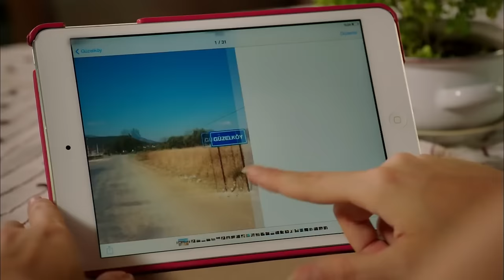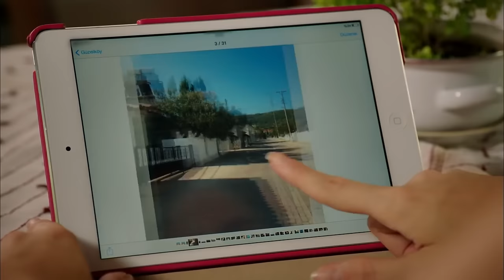Güzel Köylü 10. Bölüm Full HD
10. Bölüm Özeti:

Birlikte geçirdikleri gece sonrasında Gül ve Cemal’in ilişkisi iyice alevlenmiştir.

Gül, Güzel Köy’ün güzellikleri karşısında her geçen gün büyülenmektedir. Sultanana, Gül’e köye bir faydası dokunmadığını söyleyerek kızınca Gül ve Cemal köyün kalkınması için birlikte çalışmaya karar verirler. Bu konuyla ilgili köyde bir heyet kurup  kültür cenneti olan Güzel Köy’ü kültür turizmine açıp tur getirmeye karar verirler. Köylü de turla gelenelere kendi ürettiği malları satarak kendi  ekonomisini canlandıracaktır.  Bu konuda Gül’e en büyük desteği Kaan verir.  Kaan’ın İstanbul’da oldukça geniş bir çevresi vardır ve bu çevreden yararlanabileceklerdir. Gül her ne kadar Kaan’ı bu kurul da istemese de köyün ileri gelenleri Kaan’ın da olması konusunda ısrar ederler.

Cemal, Gül’ün de kendisine karşı bir şeyler hissettiğinden artık emindir. Gül’e onu sevdiğini söyleyip açılacakken hiç beklenmedik bir şey olur. Muhtar Niyazi ve Kahveci Sıddık Kaan ve Gül arasında eskiden gelen bir ilişkinin varlığını anlamıştır.

OYUNCULAR

Gizem Karaca: Gül Sümbül
Berk Cankat: Cemal Alkan
Mehmet Ali Nuroğlu: Kaan Yontar
Ahmet Mümtaz Taylan: Hüsnü Alkan
Toygan Avanoğlu: Bünyamin Kalas
Aylin Kabasakal: Nurten Yaşabasmaz Kalas
Zerrin Sümer: Sultan Yılmaz
Erkan Sever: Niyazi Gittigider
Simge Selçuk: Nihal Sümbül
Ali İpin: Yusuf Yaşabasmaz
Esin Civangil: Kamuran Yaşabasmaz
Özlem Tokaslan: Dudu Alkan
Su Kutlu: Sude Sümbül

Yapım: Gold Film
Tür: Aile , Romantik Komedi
Yönetmen: Mustafa Şevki Doğan
Yapımcı: Faruk Turgut
Senarist: Baykut Badem, Filiz Ekinci, Berk Can Doğan